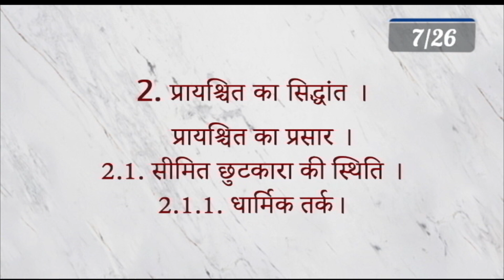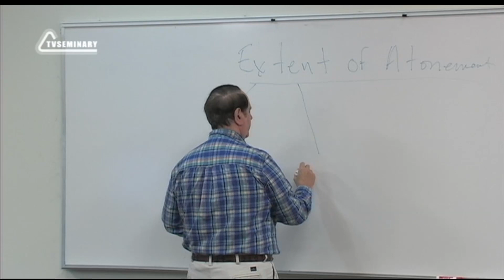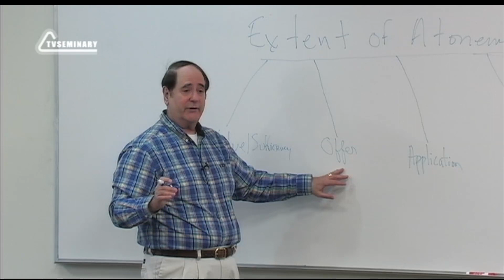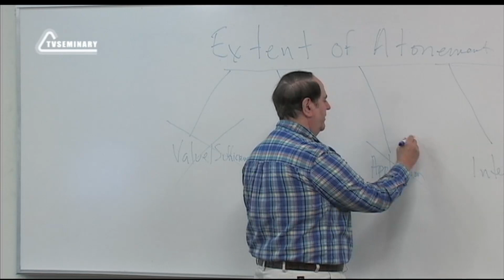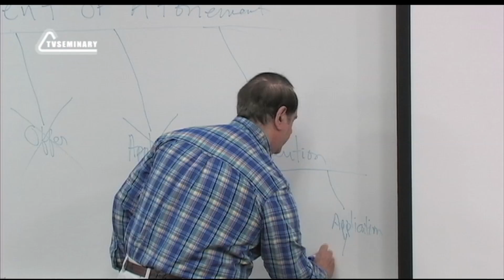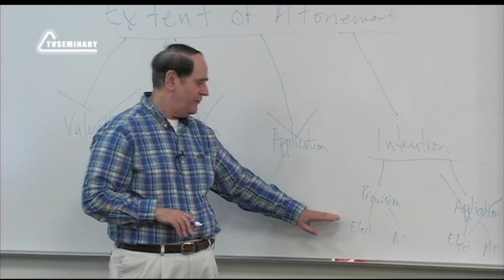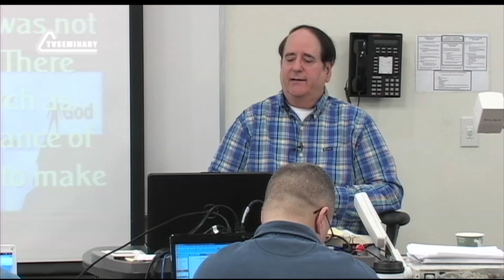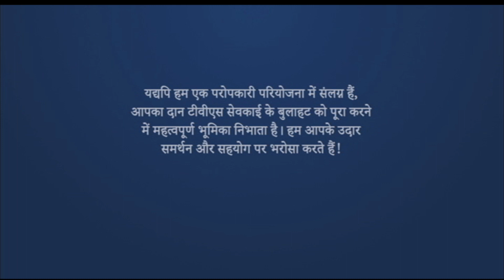ST5101.7 HINDI 7. प्रायश्चित का सिद्धांत ।. प्रायश्चित का प्रसार ।. धार्मिक तर्क।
क्या प्रायश्चित उन सभी लोगों पर लागू होता है जो कभी पृथ्वी पर रहे हैं, या केवल कुछ चुनिंदा लोगों पर? "प्रायश्चित का सिद्धांत" व्याख्यान के इस खंड में, प्रोफेसर जॉन फीनबर्ग हमें एक ऐसे मुद्दे पर लाते हैं जो सीमित और असीमित प्रायश्चित के समर्थकों के बीच विवादास्पद है। क्या मसीह का अभिप्राय अपनी मृत्यु के द्वारा केवल चुने हुए लोगों के पापों का कीमत चुकाना था, या सभी मनुष्यों के पापों का कीमत चुकाना था? शिक्षक सीमित प्रायश्चित स्थिति के बचाव में तीन तर्कों की जाँच करते हैं और पाँच कारण बताते हैं कि हमें सभी लोगों को सुसमाचार का प्रचार क्यों करना चाहिए।